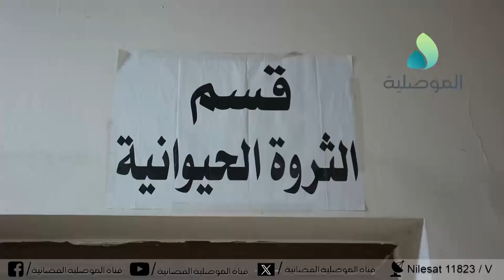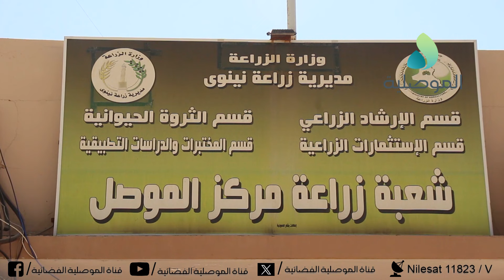زراعة نينوى: نعمل على تأهيل وتشغيل مفقس الأسماك لنشر الاصبعيات بنهر دجلة وسد الموصل